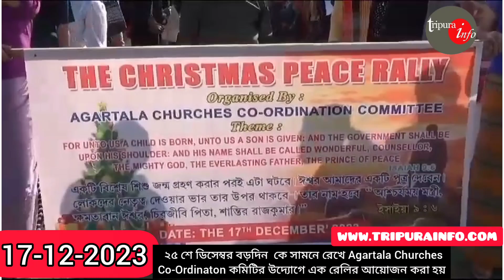২৫ শে ডিসেম্বর বড়দিন কে সামনে রেখে Agartala Churches Co-Ordinaton কমিটির উদ্যোগে এক রেলির আয়োজন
২৫ শে ডিসেম্বর বড়দিন  কে সামনে রেখে Agartala Churches Co-Ordinaton কমিটির উদ্যোগে এক রেলির আয়োজন
About Channel: